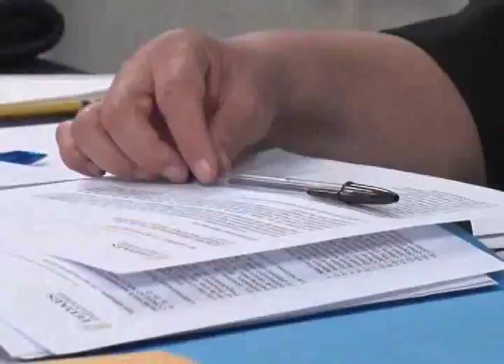ELECCIÓN DE MAGISTRADOS DE LA CSJ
Expertos nos explican cómo debe ser el proceso de selección de los magistrados de la Corte Suprema de Justicia en la Asamblea Legislativa.